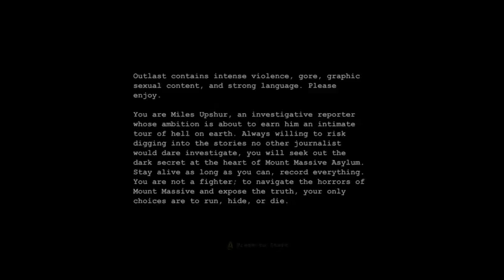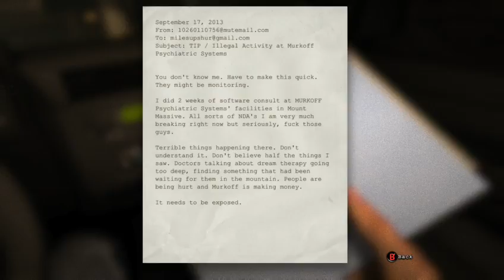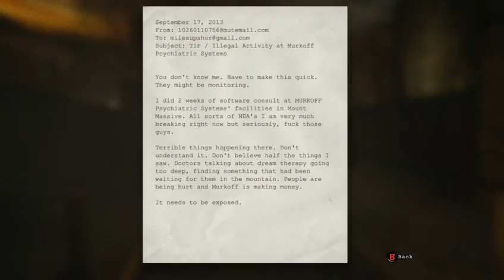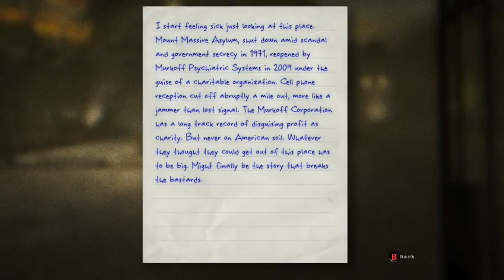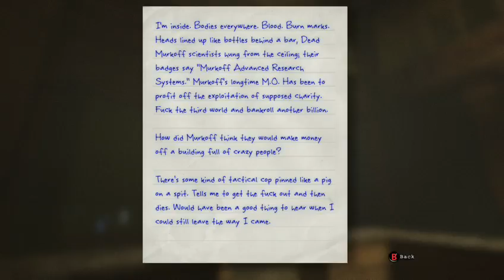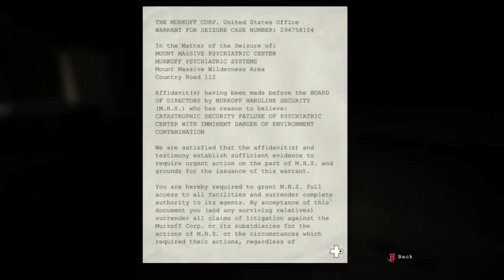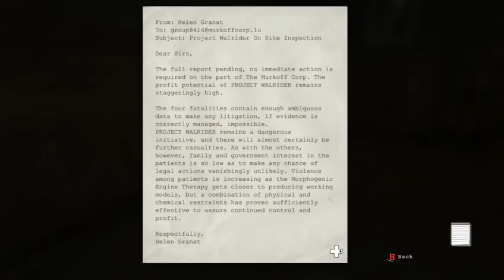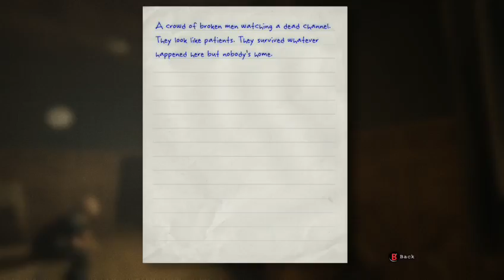N'jaila Plays: OUTLAST part I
In which N'jaila Almost Wets Herself.

N'jaila & Errol play Outlast because its the free game for gold it doesn't go very well.